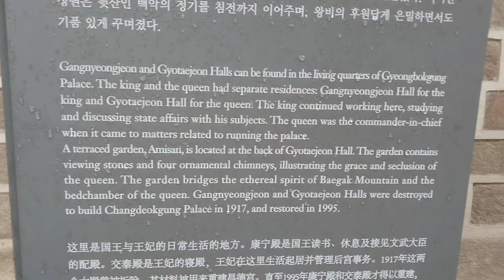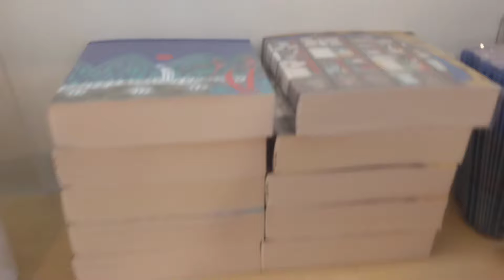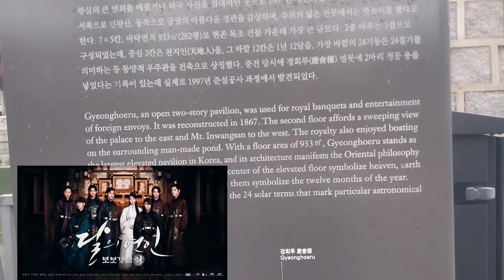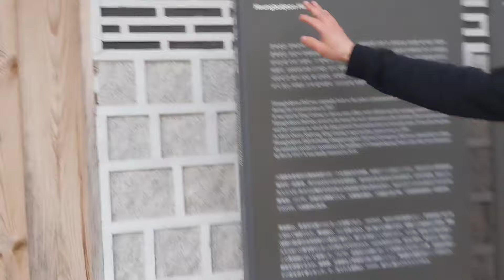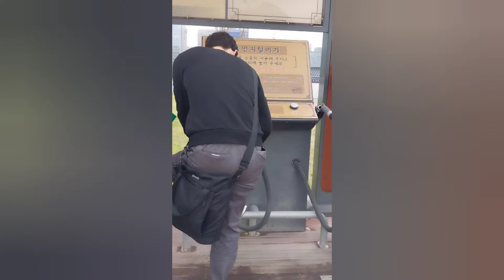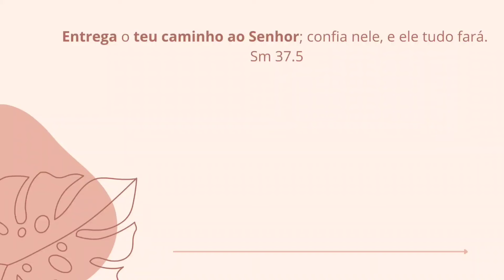VLOG - ESTAVAMOS EM UM KDRAMA DE ÉPOCA 😱😁 PALÁCIO GYEONGBOKGUNG 🇰🇷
Eu adoro a roupa tradicional e os palácios reais da Coréia. Se você também admira a cultura coreana acredito que vai gostar desse vídeo 😍

Oi gente, meu nome é Jéssica, sou de Fortaleza- Ceará  sou casada e moro na Coreia do Sul. Nesse canal vou compartilhar os perrengues de uma imigrante e recém casada e minha rotina de dona de casa. Se você gosta desse tipo de conteúdo me segue para acompanhar.

Meu instagram: @kimjessicaribeiro